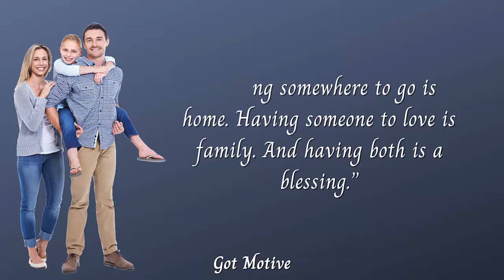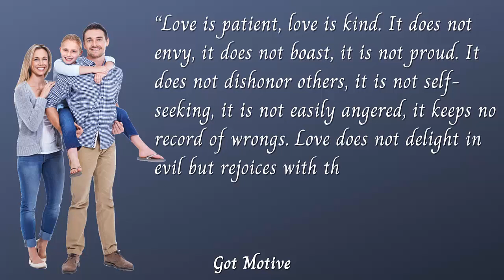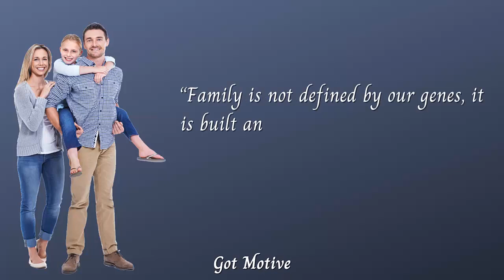Wise Quotes About Family That Cling to the Soul | INSPIRATIONAL FAMILY QUOTES